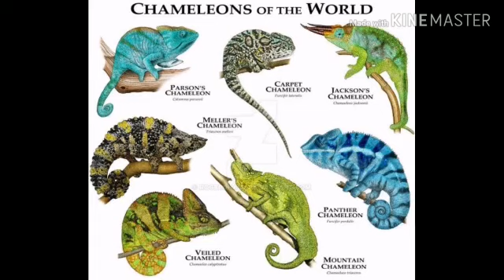Eyad Makram Grade 6A Camouflage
English Dep.